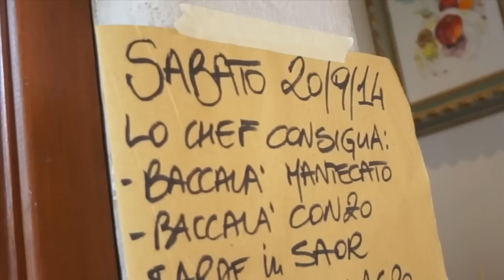TRAVEL | Venice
Jason booked a surprise trip to Venice for our first year anniversary! I thought we would share our time in one of the most beautiful & unique cities in the world! =]
♡ SOCIAL MEDIA ♡

Sammi
2nd Floor,
100-106 Leonard St,
London,
EC2A 4RH

♡ MUSIC ♡
Juparo - Broke for free
Melt - Broke for free
Italian Village music & dance - Strina Calabrese
Non Più Andrai - Ron Meixsell

Shorts - Beyond Retro
Bag - Topshop

Bag - Topshop